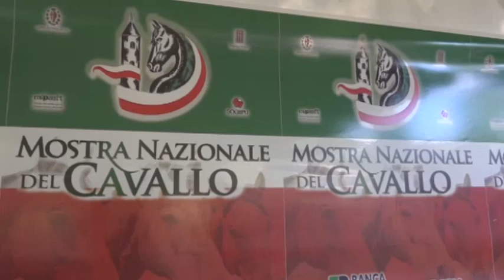TORNA A CITTA' DI CASTELLO LA MOSTRA NAZIONALE DEL CAVALLO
Dal Tg di TeF channel